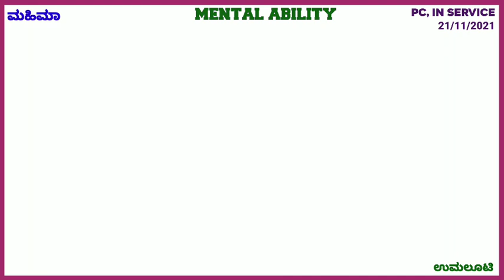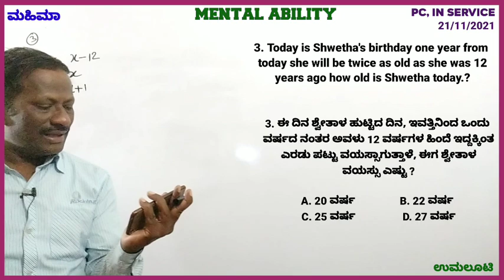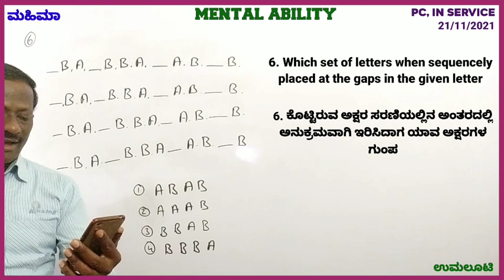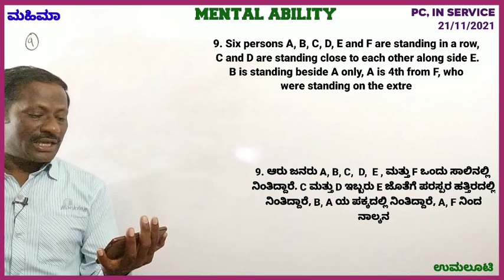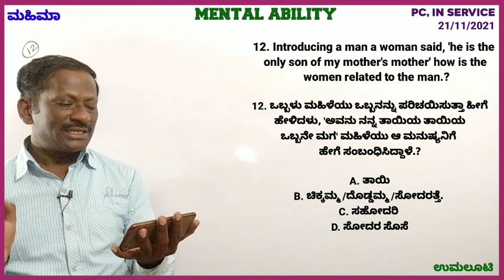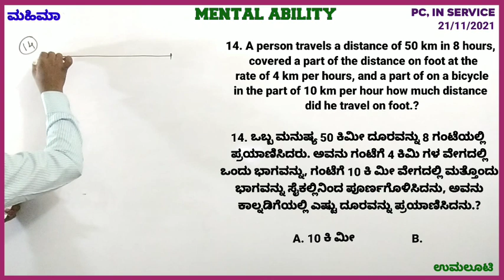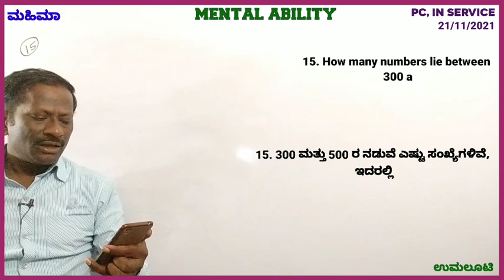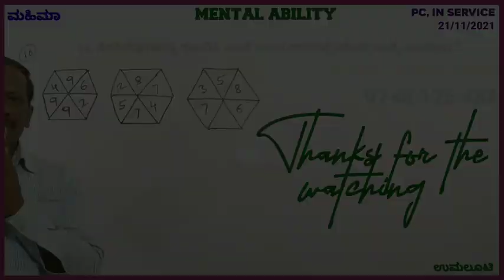PC, In Service 21/11/2021 Mental Ability Questions solved with simple tricks for PC PSI RSI MAHIMAA